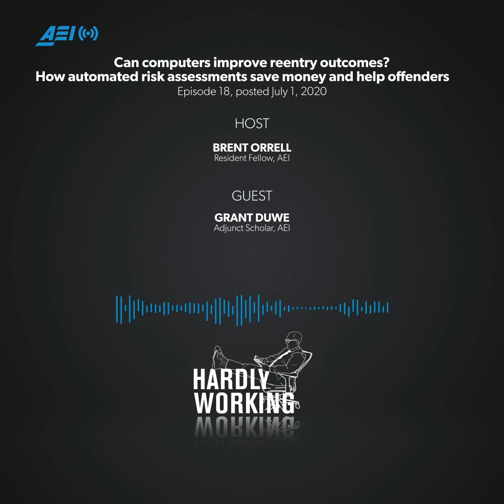Can computers improve reentry outcomes? | HARDLY WORKING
The nation’s prison systems have many demands on their limited resources. To use those resources effectively, we need to connect individuals with the right intervention for their needs and risks. Automated risk-need-responsivity (RNR) assessments help take the guess-work out of prisoner transitions, improve efficiency, and increase the chances for success.

Brent talks to Grant Duwe, Research Director for the Minnesota Department of Corrections and AEI Adjunct Scholar, about the role of algorithms in reducing criminal behavior and re-incarceration.